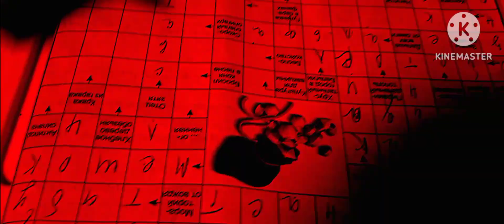спокойной ночи малыши in 4ormulator v6000